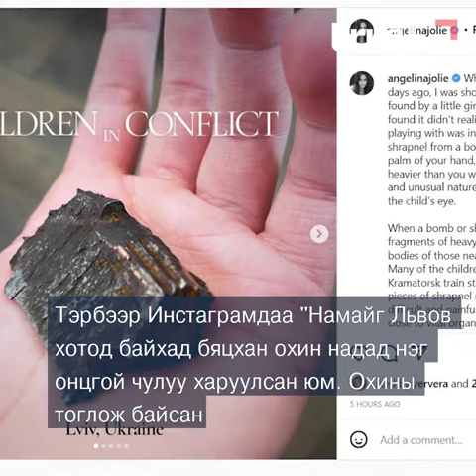НҮБ-ЫН ХҮМҮҮНЛЭГИЙН ЭЛЧ, ХОЛЛИВУДЫН НЭРТ ЖҮЖИГЧИН АНЖЕЛИНА ЖОЛИ УКРАИНД...